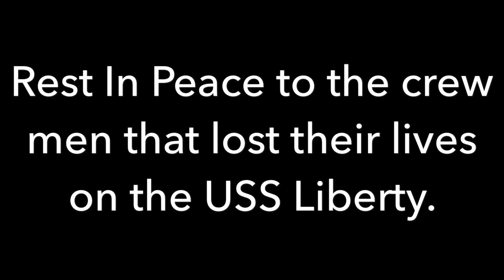USS Liberty - Tulamben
Drive Wreck - Tulamben